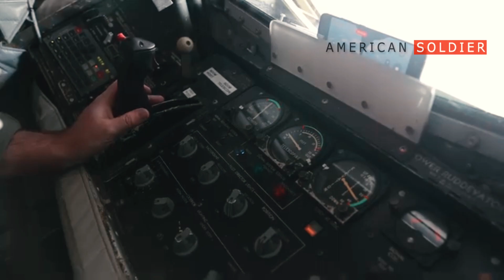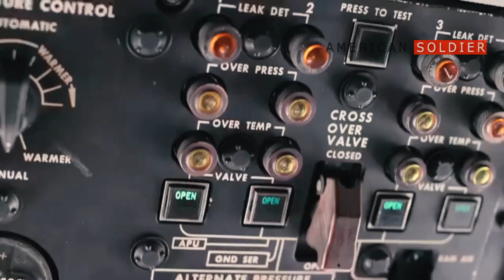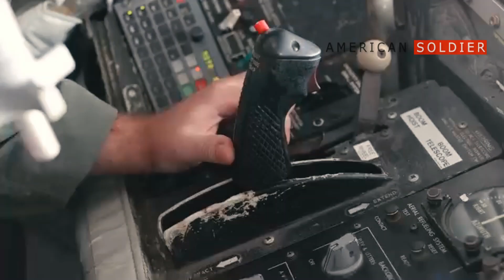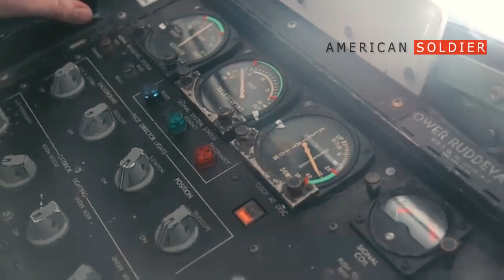NATO F-16 fighter jets arrive at the Ukrainian border and are ready to fly to Russia - The Guardian